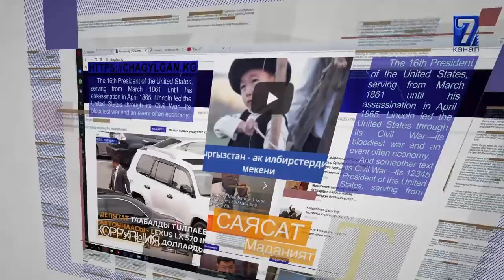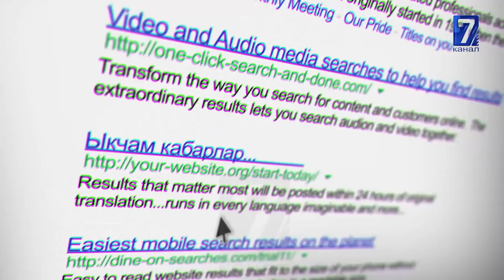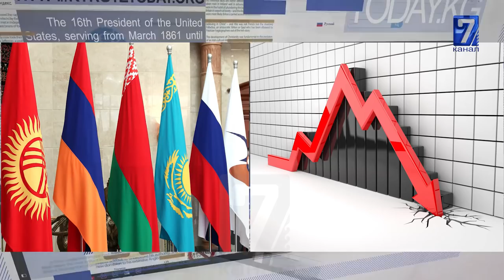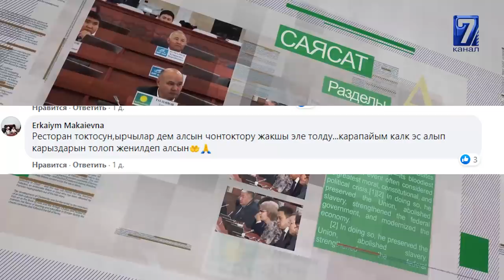ПУТИН ЖУРНАЛИСТТЕРГЕ ЖАШЫРУУН БӨЛМӨСҮН КӨРГӨЗДҮ\\ӨЗДӨРҮН СЫЙЛАБАГАН ДЕПУТАТДАР